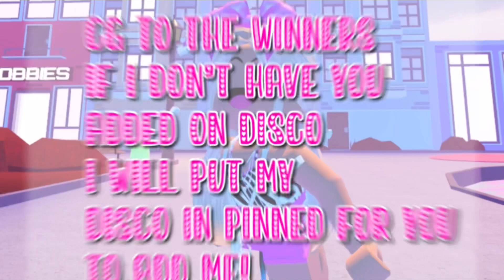Winners for the squad (going back to Roblox edits) (read pinned)